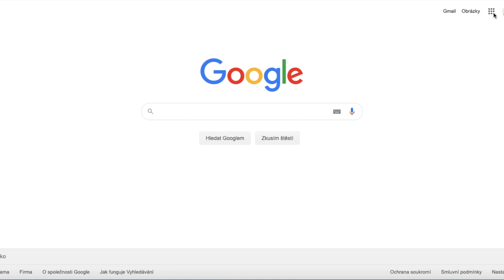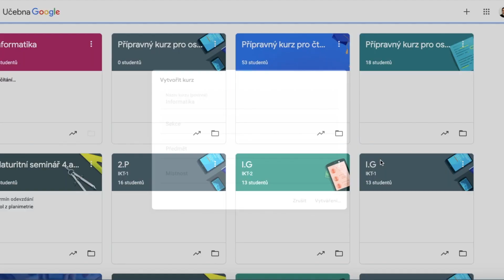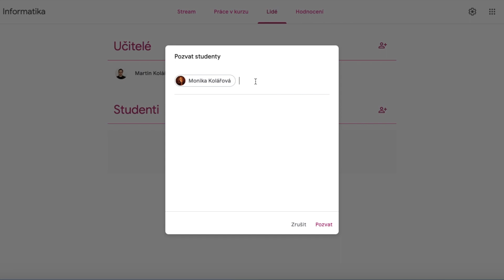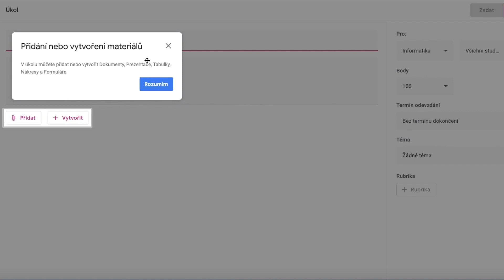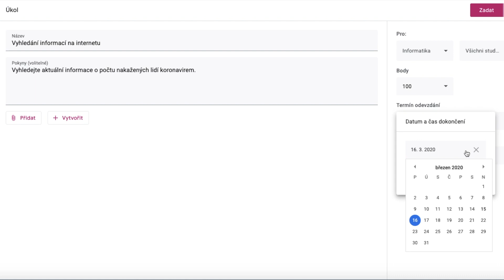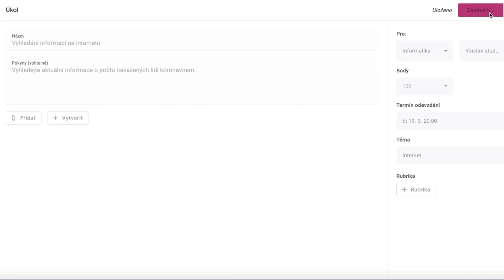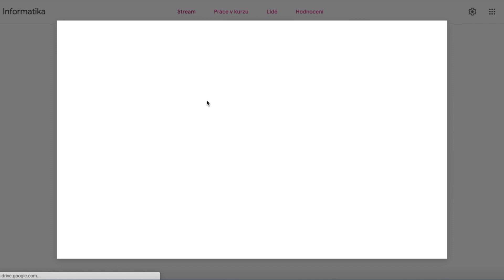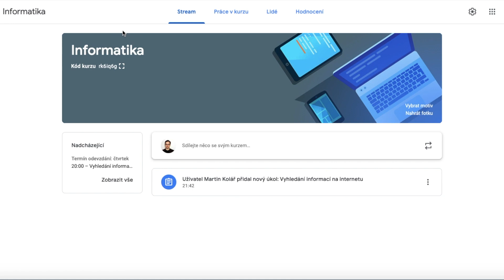Google Classroom - tutoriál pro kantory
Výukové video, ve kterém si ukážeme, jak pracovat s Google Classroom z pohledu kantora. Vytvoříme si kurz, pojmenujeme ho, přidáme žáky a seznámíme se základy užívání Classroom. Více videí naleznete v našem Playlistu zaměřeném pro kantory